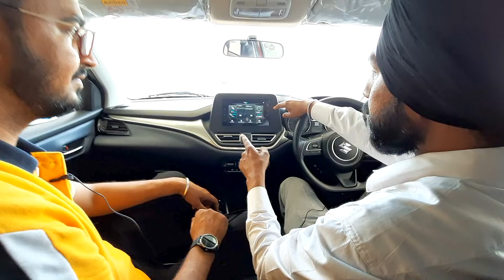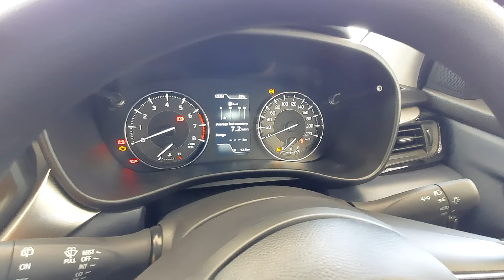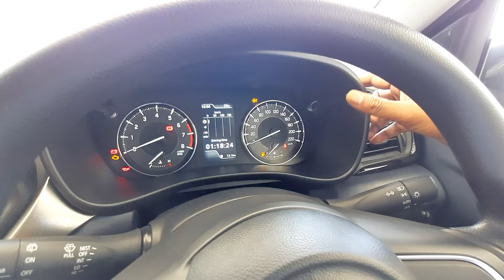2022 New Age Baleno | Zeta MT | In depth Features Explained ( value for ₹ ? )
Maruti Suzuki New Age baleno 2022.
Zeta Petrol MT
Features explanation.

baleno facelift 2022 zeta
baleno 2022 review in hindi
baleno zeta mt 2022
maruti baleno zeta 2022
maruti baleno zeta review